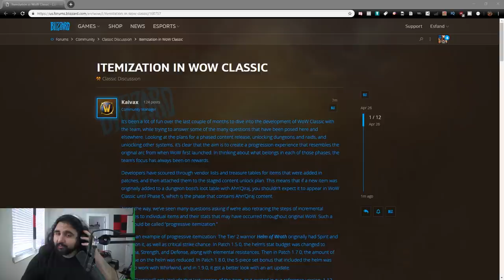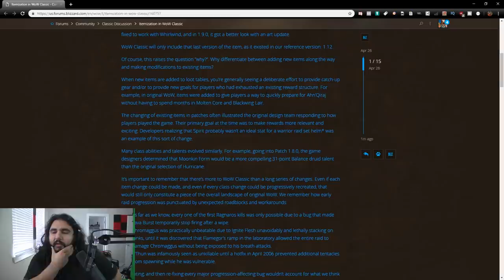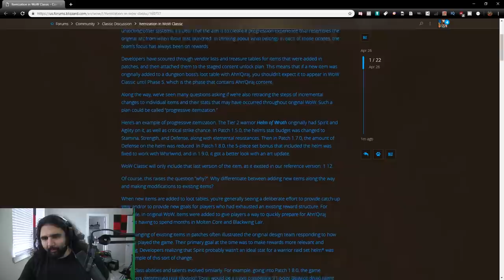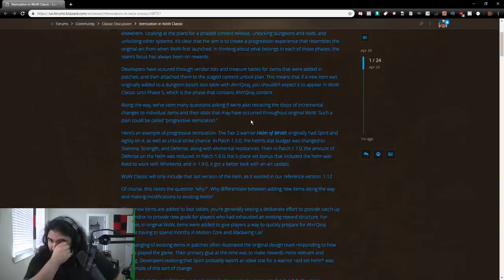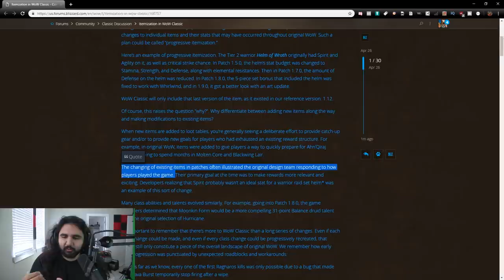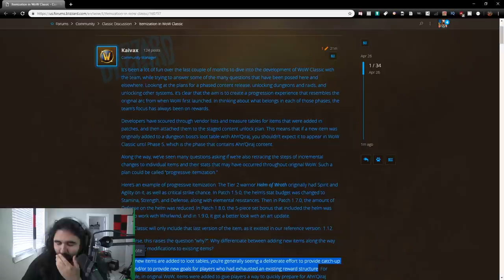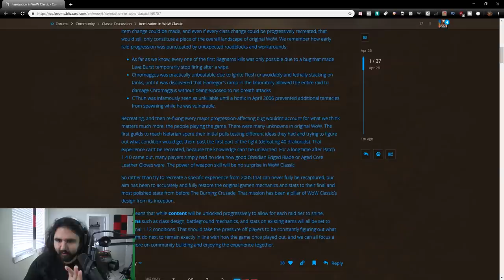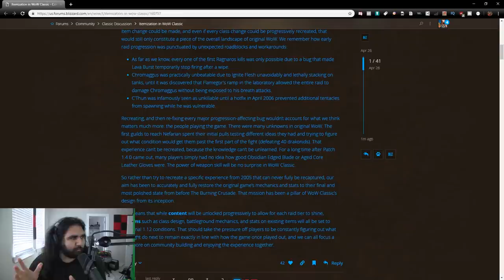WoW Classic Update on Progressive Itemization - Blizzard's Decision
We got the final verdict on Blizzard's stance on Progressive Itemization for WoW Classic today. This is actually exactly what I thought would happen, and I talked about it on ClassiCast yesterday. But in this video we read the blue post and then go a little bit more in depth on it and hit on a few specific points. I'm neutral on this news overall, mostly because I already thought it was going to play out.